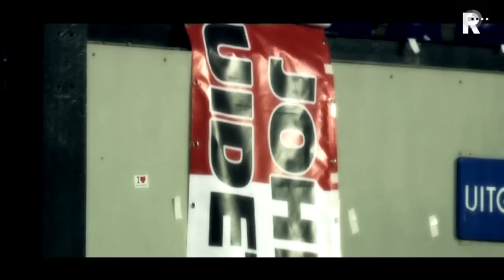De kans op een tweede seizoen Guidetti in de Kuip lijkt nihil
De komst van John Guidetti naar Feyenoord lijkt uitgesloten. Dat vertelt Martin van Geel tegenover RTV Rijnmond. De technisch directeur van Feyenoord acht de kans te groot dat de Zweedse spits voorlopig niet wedstrijdfit is.

   Lees meer: Kans Guidetti naar Feyenoord nihil